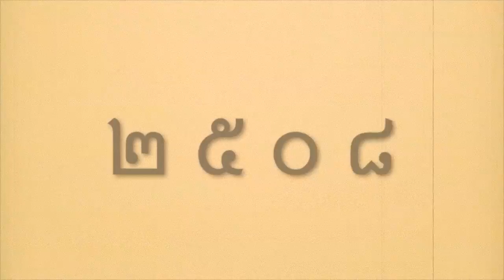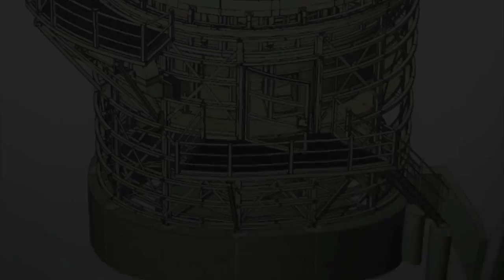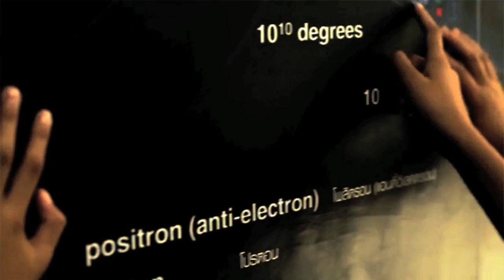หอดูดาวแห่งชาติ | Thai National Observatory (TNO)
แนะนำหอดูดาวเฉลิมพระเกียรติ 7 รอบพระชนมพรรษา
หอดูดาวแห่งชาติแห่งแรกของประเทศไทย
ตั้งอยู่ที่ยอดดอยอินทนนท์ จ.เชียงใหม่ ยอดเขาที่สูงที่สุดในไทย

มีกล้องโทรทรรศน์ที่ใหญ่ที่สุดในภูมิภาคเอเชียตะวันออกเฉียงใต้
และมีทัศนวิสัยที่ได้เปรียบกว่าหอดูดาวแห่งอื่น เนื่องจากอยู่บนที่สูง
ตั้งอยู่บริเวณเส้นศูนย์สูตร ทำให้เห็นท้องฟ้าได้ทั้งซีกฟ้าเหนือใต้

โดยได้ประโยชน์ทางตรงคือ สามารถเก็บข้อมูลเพื่อทำวิจัยทางดาราศาสตร์
ส่งผลให้เกิดการพัฒนาวิทยาศาสตร์และเทคโนโลยีในไทยในหลายด้าน
ทั้งยังเป็นแหล่งเรียนรู้ สร้างแรงบันดาลใจให้เยาวชนไทยสนใจใคร่รู้วิทยาศาสตร์
และเติบโตมาในสายงานวิทยาศาสตร์ อันจะเป็นกำลังสำคัญในการพัฒนาประเทศต่อไป